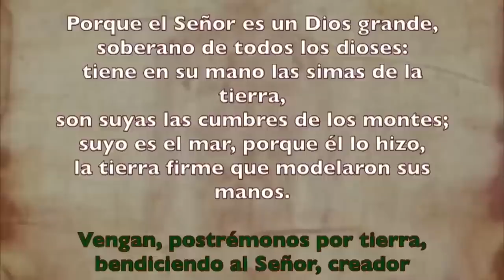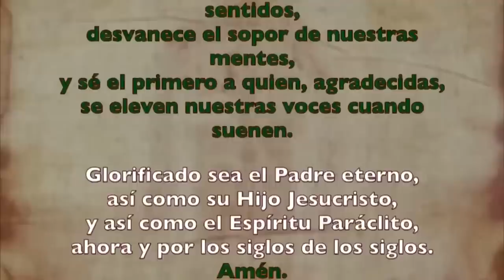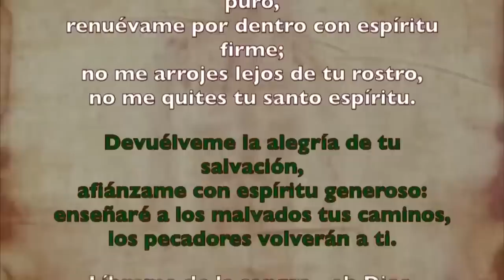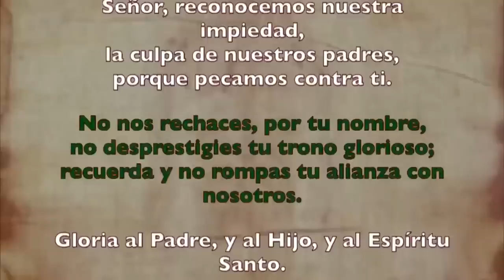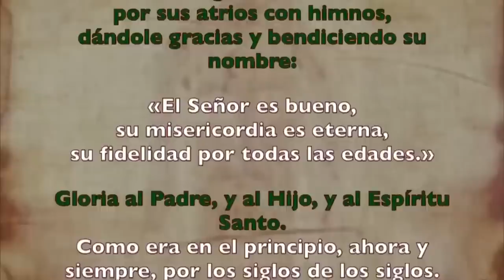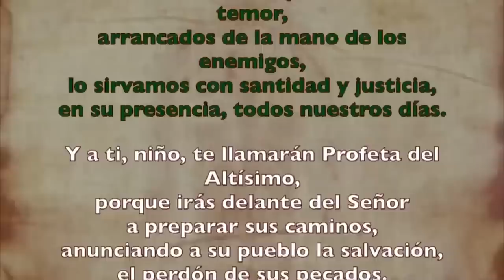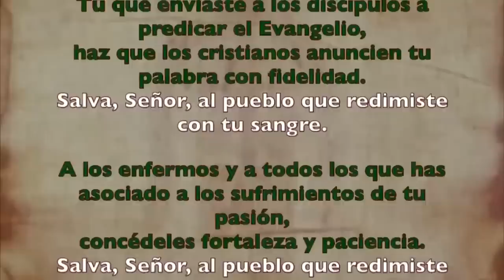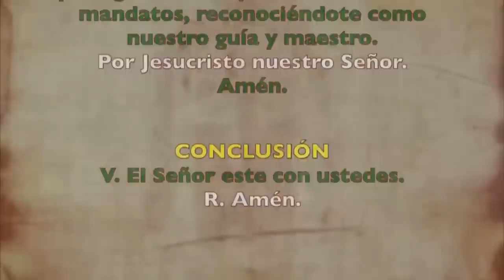Oración de la mañana (Laudes), VIERNES 18 DE AGOSTO 2023 | XIX semana Tiempo Ordinario